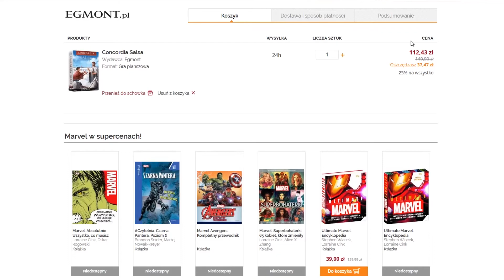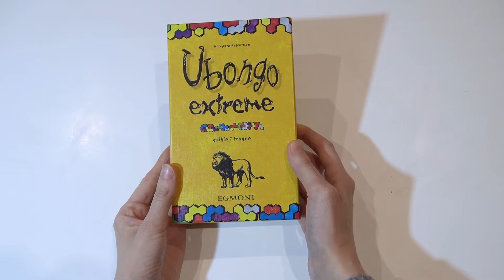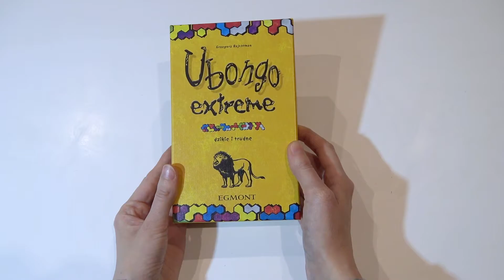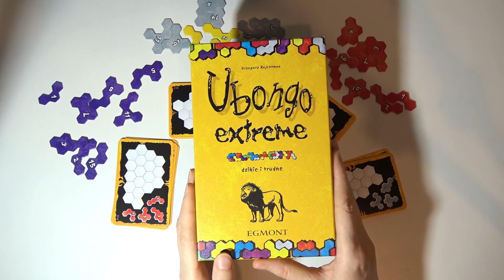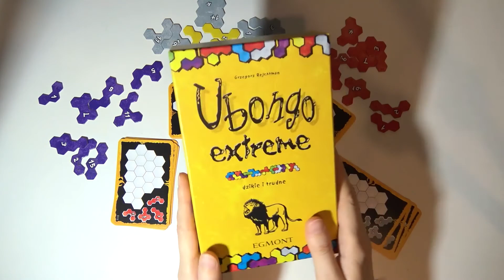FITS travel i Ubongo Extreme dzikie i trudne recenzja i zasady rozgrywki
Kod zniżkowy - ZOSTANWDOMU do końca marca 2020

Hej zapraszam was dziś do zapoznania się z dwiema nowościami od Egmontu idealnymi na każdą okazje nie tylko w czasie epidemii. Fits chyba nie trzeba nikomu przedstawiać jednak czy wersja travel jest udana? Czy nowe Ubongo rzeczywiście jest takie trudne? Przekonaj się, oglądając mój film. Zapraszam.